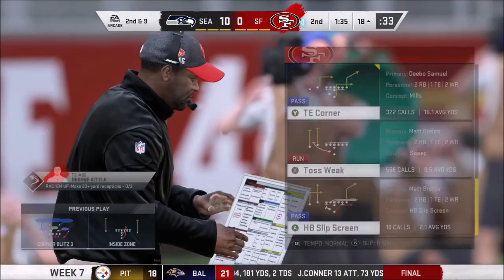Week 7: Buying LIfe | San Francisco 49ers | Madden 20 | Season 2 | Ep 27 | Crazy Town Gaming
Today we are playing Madden NFL 20 with commentary!